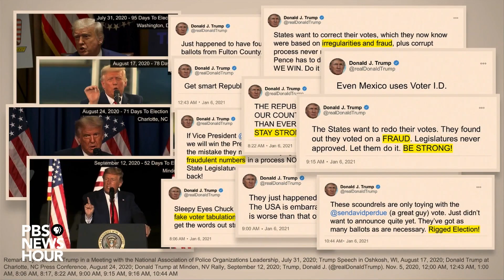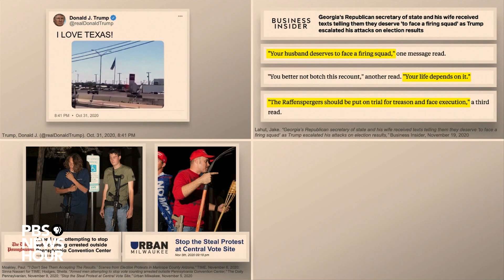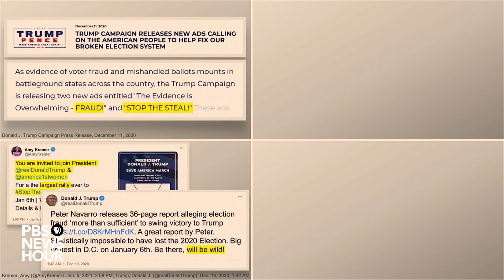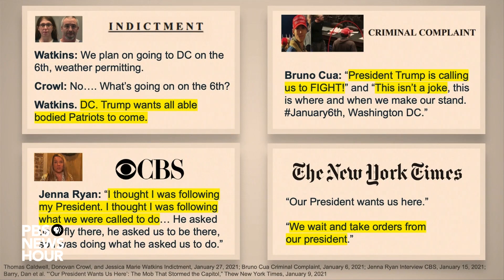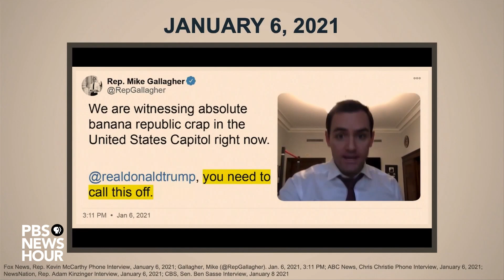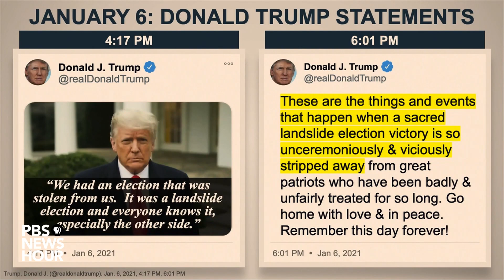WATCH: Trump willfully incited the insurrection and encouraged violence, says Rep. Neguse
Rep. Joe Neguse, D-Colo. spoke Feb. 11 as House impeachment managers continued to present evidence for why the Senate should convict former President Donald Trump of inciting an insurrection for his role in the Jan. 6 attack on the U.S. Capitol. Trump was impeached by the House in January, while he was still in office.

Neguse said Trump willfully incited the insurrection and encouraged the violence. Trump knew his supporters were violent, he said, noting that his supporters sent death threats to election officials who refused the former president’s calls to overturn the election. He also noted Trump’s celebrations of his supporters who promoted violence, including those tried to run a Biden/Harris bus off the road.

“He implied that it was OK to break the law because the election was being stolen,” Neguse said, referring to Trump’s speech prior to the attack when he told supporters, “When you catch somebody in a fraud you’re allowed to go by very different rules.”

He said Trump’s words and tweets leading up to the Jan. 6 attack inflamed his base. He noted that Trump did not condemn the violence on the day of the attack, sympathized with the insurrectionists and further inflamed them by continuing to spread lies of a stolen election.